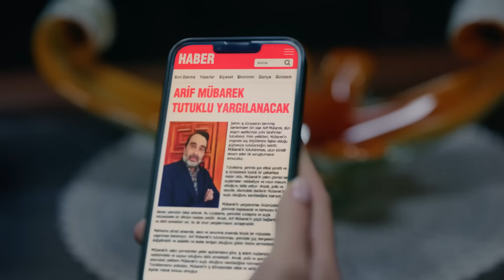Enver Baltacı Teknesini Aldı Özür Dileme Mesaisi Başladı - Gaddar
Enver ile Yağmur sahneleri. "DENİZ AŞKI DEĞİL YAĞMUR AŞKI"

16. Bölüm Özet:

Ekber’in görevi yerine getiremediğini öğrenen Arif Mübarek şirketten tanıdığı bir tetikçiyi
Ekber’in hizmetine verir. Dağhan ve Kurt Arif’e bir adım daha yaklaşabilmek için esas eve
giden noktalardan birine daha baskın yapar. Bu durumu öğrenen Arif herkesi ayaklandırır,
Dağhan ve Kurt’u şeytan ilan edip hedef gösterir.
Dağhan’dan ayrılan Aydan çok öfkeliyken Oya bu durumdan gayet memnundur. Aydan,
yaşadığı son olaydan sonra gördüklerini hazmedemez ve aile evine geri döner. Fatma,
Dağhan’ın da Aydan’dan ayrıldığını öğrenince hem Enver’i hem Dağhan’ı karşısına alıp
durumu düzeltmeleri için akıl verir.
Leylâ Korkut’un yardım teklifini kabul eder ve geri dönmemesi için Korkut’un ondan
istediklerini yerine getirmeye başlar.
Arif’in evine dışardan saldırmanın yeterli gelmeyeceğini düşünen Müdür, içeriye bir kadın
muhbir sokabileceklerini düşünür ve Leylâ’yı bu iş için ikna etmeye çalışır. Dağhan şiddetle
karşı çıksa da Leylâ ve Gürkan Arif’in evine girerler. Dağhan ve Müdür’ün örgütü bitirme
çabaları dışarıdan devam ederken Leylâ da içeride elinden geleni yapar. Ancak küçük bir hata
onları tehlikenin ortasında bırakır. Arif olayının yankıları sürerken Dağhan Korkut’un
yaşadığını öğrenir.

KÜNYE
TÜR: DRAMA & AKSİYON
YAPIM ŞİRKETİ: AY YAPIM
YAPIMCI: KEREM ÇATAY